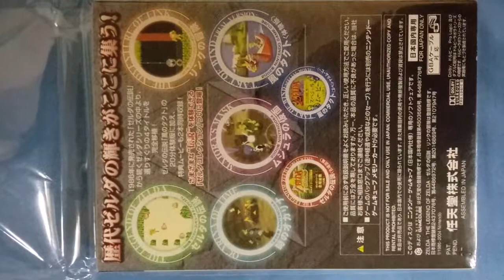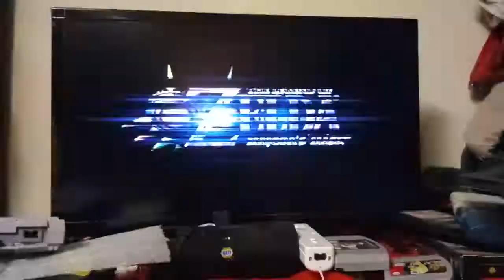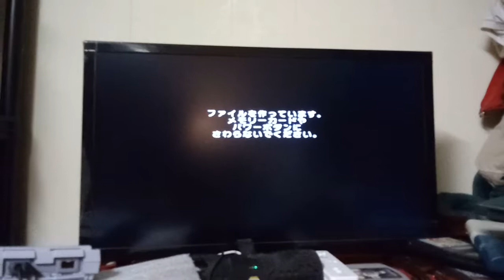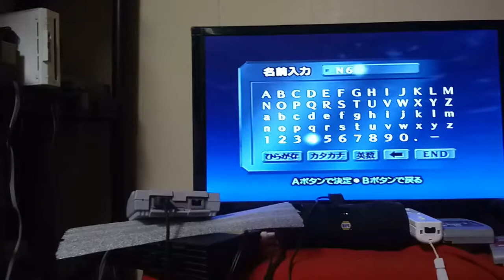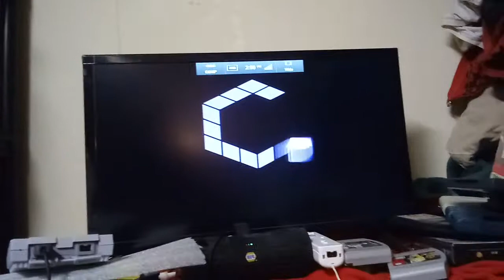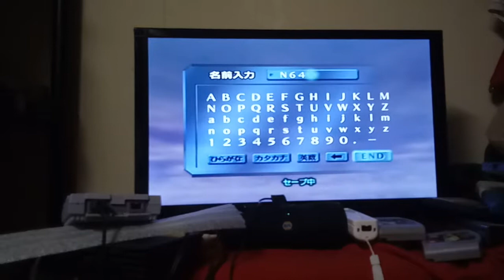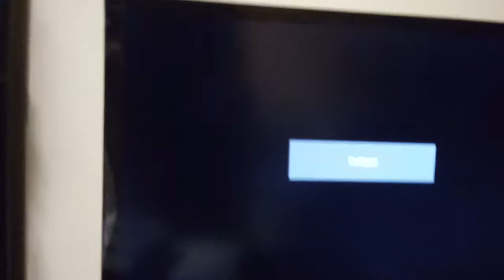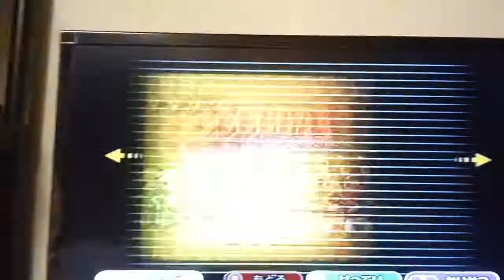World's Rarest Games The Legend of Zelda: Collector's Edition Club Nintendo Japanese Version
Here is another special and rare game! More importantly, the main differences between the international versions of the Zelda Collection is that the Japanese version contains different main menu music, Majora's Mask emulation has more crashes and bugs. The Japanese version also contains the "disksys.bin", funnier it is possible to eject and cause FDS errors so you could see Mario and Luigi chasing each other in the void of Space. The second main issue is that FDS audio is completely inaccurate (most notable when Link dies in Zelda II). Unfortunately I had to cut short Majora's Mask because the game crashed upon entering the Clock Tower village. Note that my disc is completely scratch-free, no dirt, etc on it so that is an emulation issue on Nintendo's part.

Minor differences include the changes of the dates on each game to reflect the year of the collection. a black box was added around the screen indicating pause status. the in-game save buttons were also mapped to controller 1.

Aside from the flaws, this is a really good collection only having 1,000 produced for Club Nintendo Japan fans. I paid a fortune for my copy and if people want to see more rare games,  please consider donating because it helps also with buying better video equipment. Hope you enjoyed this video. I also found development-related text in the ISO after examining the files. More details on this later.